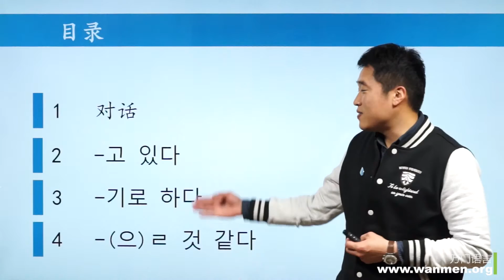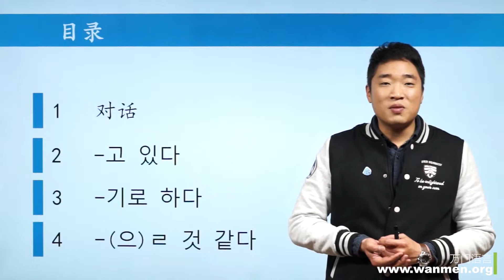【万门大学】韩语初级下18 1 课程介绍+第十八讲小对话